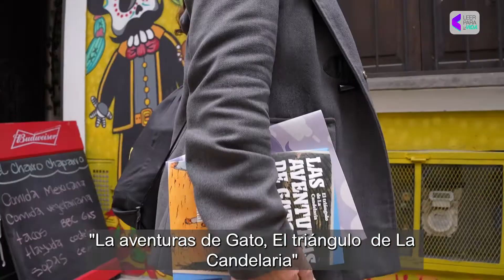📣¡Mira aquí el recorrido literario por La Candelaria!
📆Hace unos días estuvimos en el recorrido literario por La Candelaria inspirado en ‘Las Aventuras de Gato’ de Daniel Rabanal, en el que descubrimos otra perspectiva de este sector de la ciudad.🌃

¡Quédate atento de nuestras redes en donde estaremos anunciando próximos recorridos! 👀